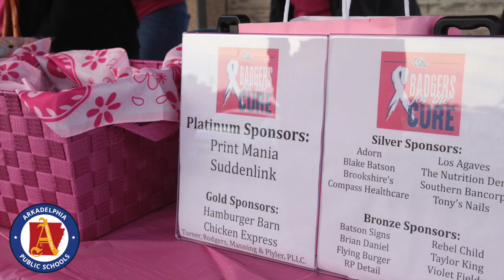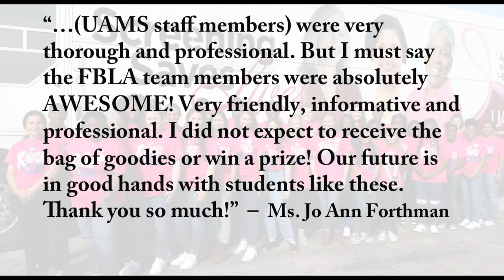AHS and Goza FBLA Community Service Project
The AHS and Goza Middle School chapters of FBLA teamed up with Suddenlink to raise money for great cancer awareness with their "Badgers for the Cure" t-shirt fundraiser. The groups worked with the UAMS Mobile MammoVan to help provide free mammograms for 25 area women and also presented "survivor baskets" to area cancer survivors. Ashley Wesley is AHS FBLA sponsor and Jequetta Berry is Goza Middle School FBLA sponsor.